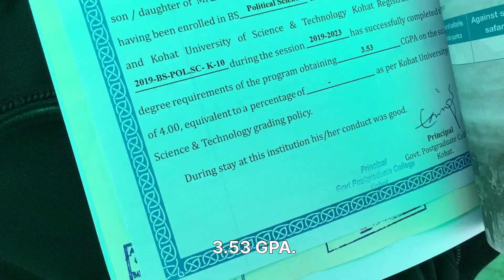Degree certificate milgya 😍 | congratulations | Vlog-331 | 24-8-23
Finally I am having my provisional certificate on my BS degree completion in my hand

It’s my daily Vlog 331 of my daily Vlog series…